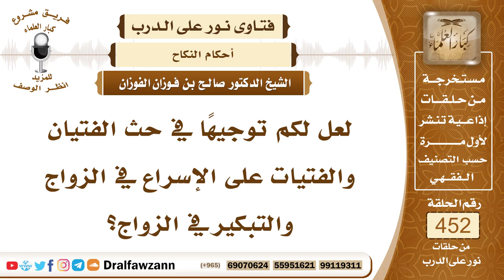6332- الحث على المبادرة بالزواج لمن عنده القدرة - الشيخ صالح الفوزان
"6332- لعل لكم توجيهًا في حث الفتيان والفتيات على الإسراع في الزواج والتبكير في الزواج؟
الجواب: لا شك أن هذا من أعظم المصالح، المبادرة بالزواج من أعظم المصالح للزوجين وللمجتمع أيضاً، فمن كانت عنده المقدرة على الزواج فليبادر لقوله ﷺ: «يا معشر الشباب، من استطاع منكم الباءة فليتزوج فإنه أغض للبصر وأحصن للفرج ومن لم يستطع فعليه بالصوم فإنه له وجاء» والله جل وعلا يقول: ﴿وَأَنْكِحُوا الْأَيَامَى مِنْكُمْ وَالصَّالِحِينَ مِنْ عِبَادِكُمْ وَإِمَائِكُمْ إِنْ يَكُونُوا فُقَرَاءَ يُغْنِهِمُ اللَّهُ مِنْ فَضْلِهِ وَاللَّهُ وَاسِعٌ عَلِيمٌ (32) وَلْيَسْتَعْفِفِ الَّذِينَ لَا يَجِدُونَ نِكَاحًا حَتَّى يُغْنِيَهُمُ اللَّهُ مِنْ فَضْلِهِ﴾ [النور: 32، 33] ولا شك أن الزواج له مصالح عظيمة وأعظمها أنه أغض للبصر وأحصن للفرج كما قال النبي ﷺ.
 وفيه الإنجاب إنجاب الذرية التي هي تنفع الوالدين وتنفع المجتمع.
وفيه التكافل بين الزوجين المرأة تقوم بخدم البيت وتربية الأولاد، والأب يقوم بطلب الرزق وتوفير الحاجات لهم، ففيه تكافل وتعاون.
السائل: التعذر لإكمال الوظيفة وإكمال الدراسة عند بعض الأخوات ما رأيكم فيه؟
الشيخ: هذا خطأ، لا يؤخر الزواج بحجة إكمال الدراسة أو إكمال الوظيفة؛ لأن هذا مما يعين على الدراسة، الحقيقة أن الزواج يعين على الدراسة والوظيفة لا تتنافى مع الزواج فالواجب على المسلم إذا أمكنه ذكرًا كان أو أنثى إذا أمكنه الزواج أن يبادر.
السيرة الذاتية:
للاشتراك في قناة الشيخ صالح الفوزان

14_ الشيخ محمد أمين الشنقيطي
يتيوب

15_سماحة المفتي عبد العزيز آل الشيخ
 يوتيوب

رئيس الفريق
لمشروع كبار العلماء